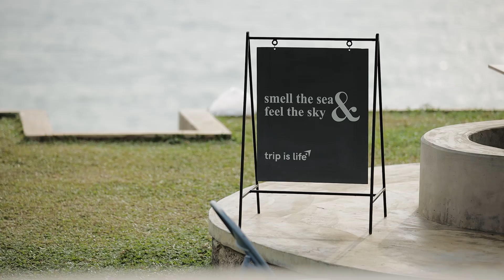Surprise Proposal | Trip is life | Varkala | EVE EXPERIENCE